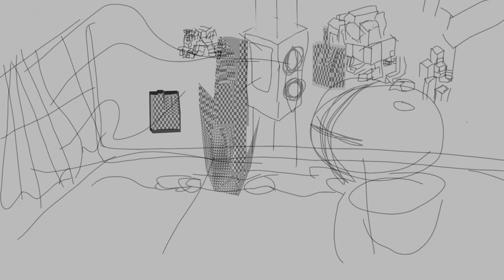Guys I Touched 2D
behold. the most skuffed lofi beats to take on the world scared to.

beats not included.